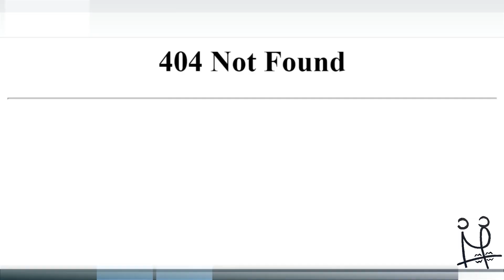UNA GIORNATA FUORI FORMA (collaboration with Junk Food)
"Mi sono allenato mesi e mesi per farcela, non provateci a casa..."